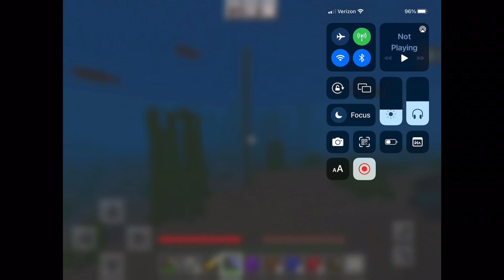Cleaning the ocean in mincraft for teamseas